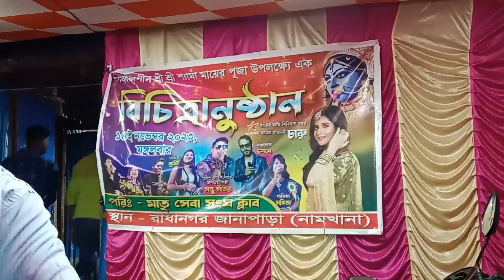অনেক দিনের পর ? কালী পুজোতে আনন্দ করলাম বন্ধুদের সাথে